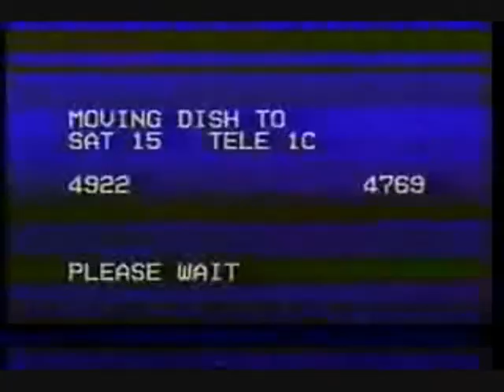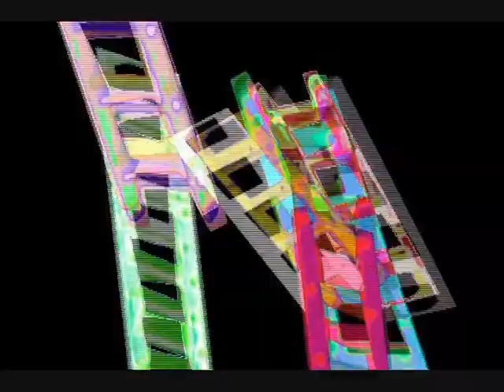Exposed pants & brown spots made of nasty cavity sharts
Round 2 vs. JammeKamme